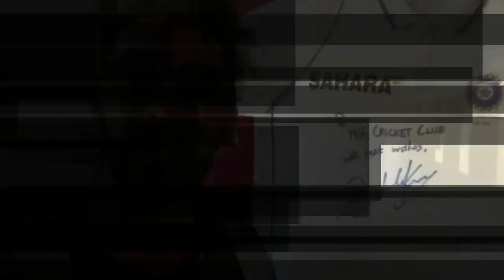CSK, MI Swot Analysis | IPL Analysis | The IPL Afterparty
Defending champions Mumbai Indians are all set to defend their IPL campaign when they meet Chennai Super Kings in their opening tie to be played in UAE.
I, Taus Rizvi, along with my son Kian, analyse the two teams in a fun and light manner.
Cricket being our most loved sport and IPL our favourite we try to decode the strengths,  weaknesses & X factorof the IPL teams in our special The IPL Afterparty.
We will also be having our post match analysis in a fun and light way which will appeal the cricket loving families too.
Do watch the video and don’t forget to post your feedback in the comments section.
Also, here is my question:
Which of the two teams — Mumbai Indians or Chennai Super Kings will win the IPL this season?